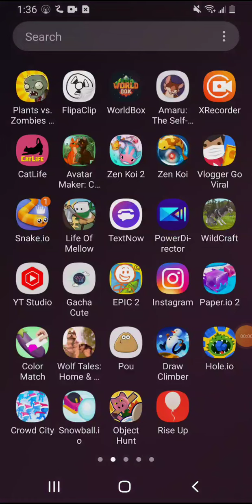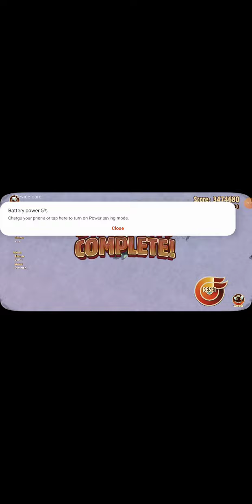Orion plays: Turbo dismount